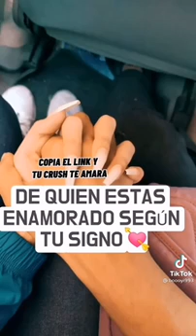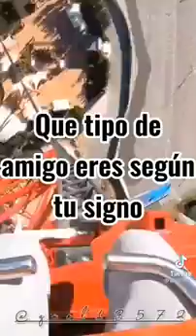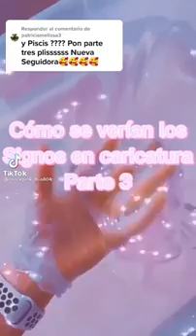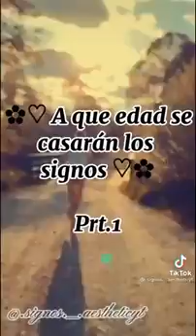✨✨los signos del zodiaco✨✨(leer descripción x fa 😢) 😢y te doy un ❤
😘comenta tu signo 😘

😻😻el mio es leo y soy mitad cáncer😻😻

✨✨✨sabian que yugi es un géminis y atem/yami es leo y seto  kaiba  es un sagitario y jonouchi joey es un aries y anzu mazaki es un leo también✨✨✨✨

✨✨!!!soy un leo si !✨✨✨
😻y cumplo el mismo mes que yami/atem el 👑faraón👑✨✨✨